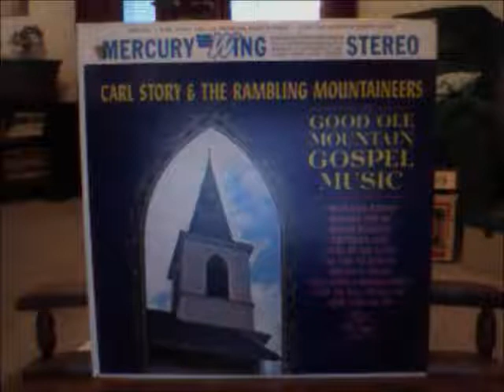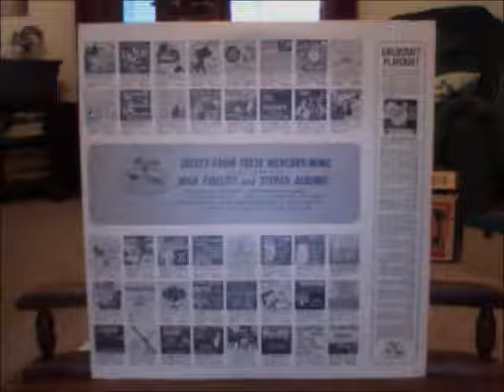Carl Story and the Rambling Mountaineers: Good Ole Mountain Gospel Music (1964)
This is a very old record from 1964. Does play pretty well in the audio being heard. Good ole gospel music is right here at your door.